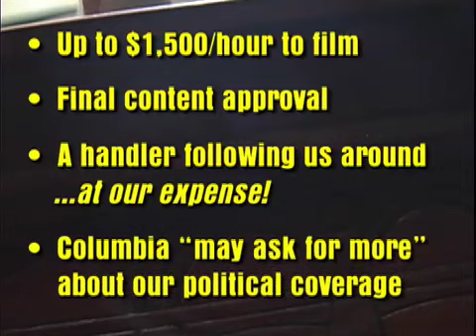Columbia Quiz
This deleted scene from "Indoctrinate U" shows what can happen when you ask uncomfortable questions at Columbia University.